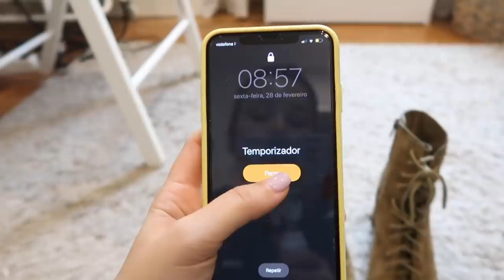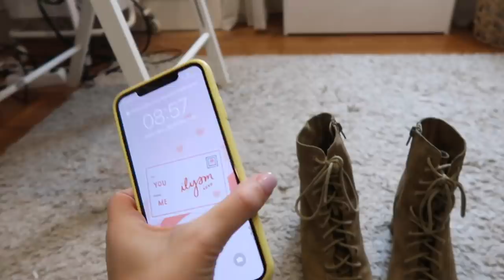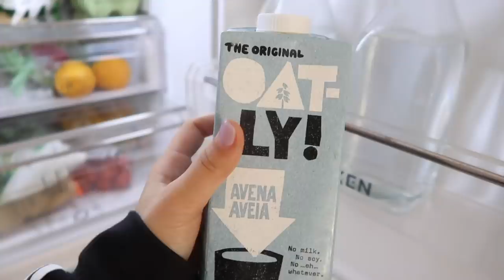UM DIA COMIGO: RECEITA PANQUECAS, NOVO CABELO E GIRLS NIGHT | Inês Rochinha